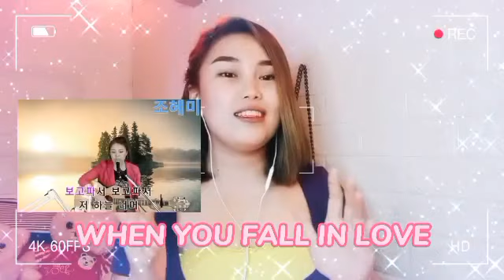WHEN YOU FALL IN LOVE 사랑하게되면 안치환 ChoHyeMi사랑하게되면(cover) 조혜미 reaction video